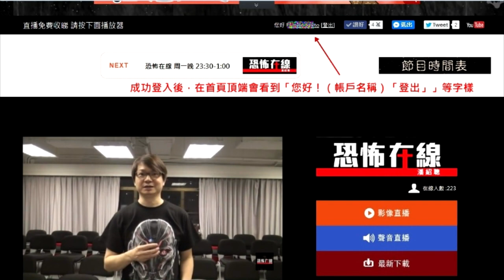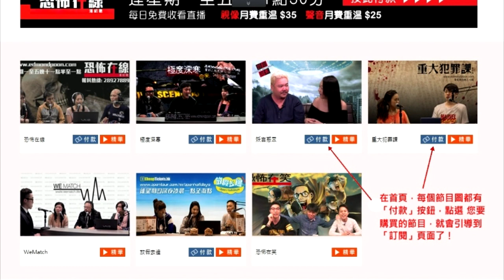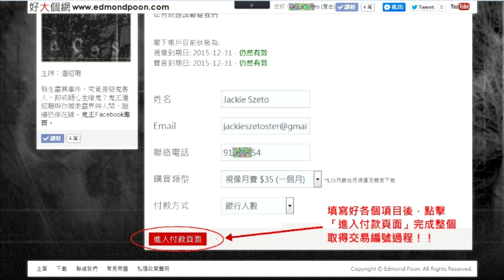[精華][嘉賓：金龍王師傅]金龍王師傅猛鬼湖招水鬼〈恐怖在線〉 2015-07-20